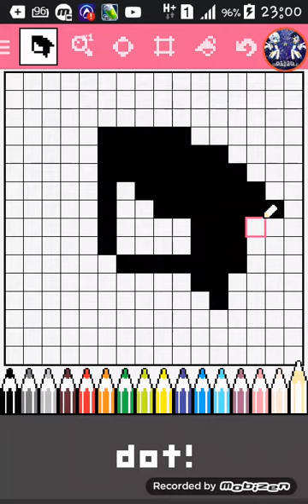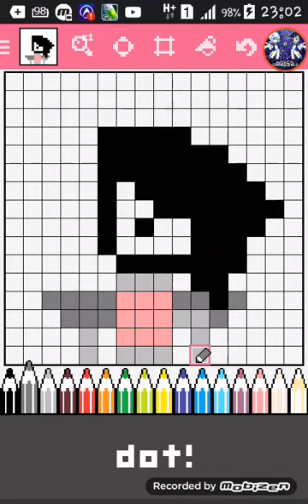Dotpict Mettaton EX